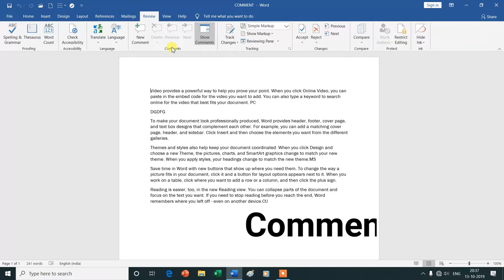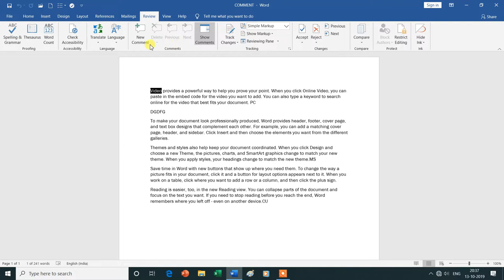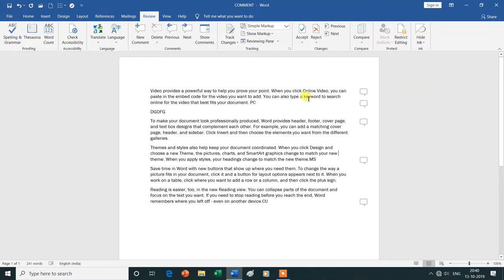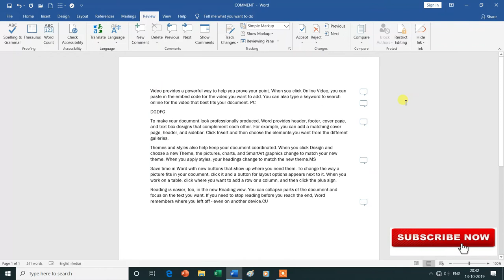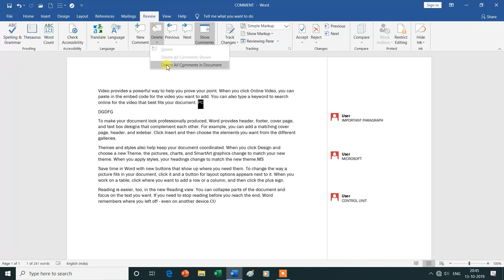Comments Group in Review Tab | MS Word| Hindi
Is Video Mein Aap MS Word  Ke Review Tab ke Comments Group   Ke Bare Mein Janenge Isliye Is Vedio Ko Aap Shuru Se Lekar Last Tak Dekhte Rahe -Dhanyavad